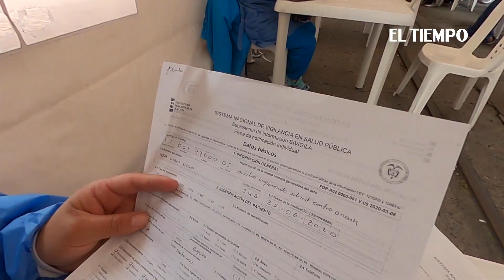A la Caza del Covid-19 | Coronavirus en Colombia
La Secretaría de Salud de Bogotá intensifica la toma de muestras de covid-19 en sectores de alto riesgo epidemiológico. En el centro de la ciudad están cercando el área comercial de San Victorino, localidad de Santa Fe.